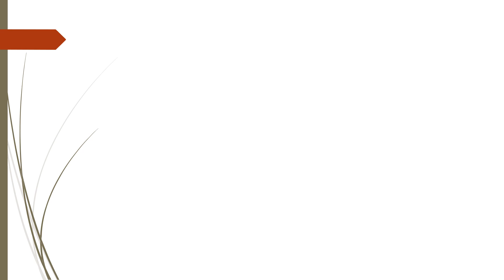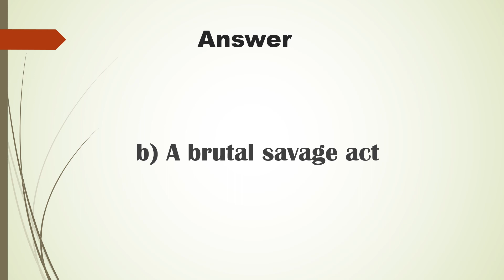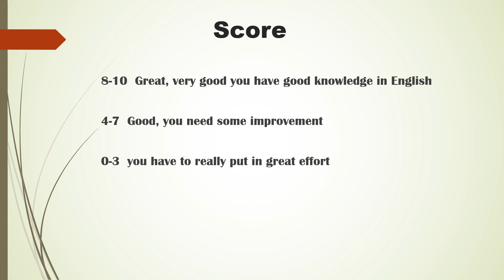Enrich Your Vocabulary|10 simple General English questions to enrich your vocabulary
This video is a simple quiz video. The main aim of this video is to enrich the vocabulary of the viewers. This video will be very helpful for board exam  students  of Tamil Nadu state Board, and those who are trying to score more in TRB , TET and other similar competitive  examinations. Even small children can learn synonyms, antonyms word formation and parts of speech from this video